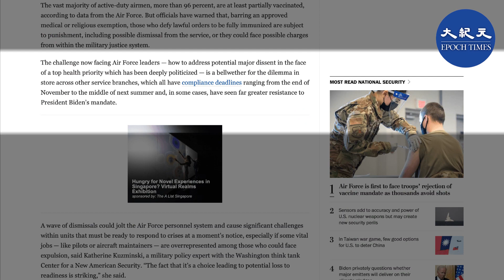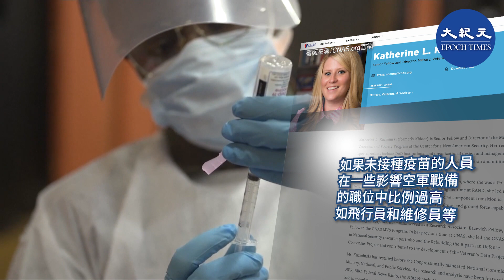1.2萬名美國空軍人員拒絕接種疫苗，他們將面臨怎樣的懲罰？解雇還是被起訴？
#1.2萬美國空軍人員拒絕接種疫苗